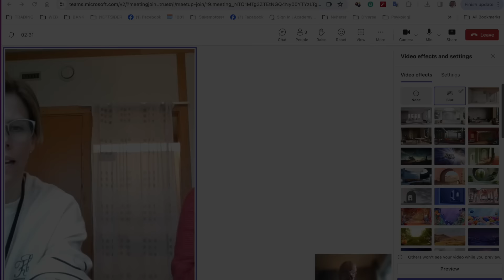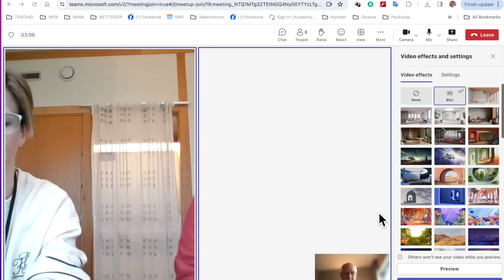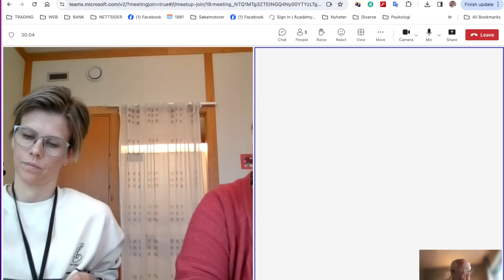AVSLØRING - Teams samtale med barnevernet i Nord Østerdal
Teams fra barnevernet i Nord Østerdal: Marianne Baar og Wenche Brohaug.
Et klassisk eksempel på at persepsjon er projeksjon. Deres oppfatning av saken er deres egen projeksjon av hva del leser andre har påstått!

Nord Østerdal barnevern driver indoktrinering av barn! Akuttvedtak fattet på bakgrunn av falske påstander.  Barnet går ikke på skole påsto barnevernet i Nord Østerdal, vel vitende om at barnet hadde godkjent hjemmeundervisning. De løy i nemnden!
Når de avsløres  endrer de påstandsgrunnlag til at barnet trenger indoktrineres i at det ikke skal mislike barnevernet! Ja du leste riktig, bekymringen er nå at barna ikke liker barnevernet og at det ikke er bra for dem. Dette etter at barnevernet har trakassert familien i en årrekke med falske bekymringsmeldinger. Her skal dere få innblikk i et Teams møte med barnevernet  der de kommer med sin oppsummering  før de  vil gå til nemnden med krav om omsorgsovertakelse.